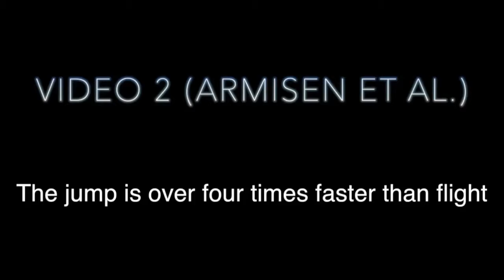Predator strike shapes antipredator phenotype through new genetic interactions in water striders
Predator strike shapes antipredator phenotype through new genetic interactions in water striders. David Armisén et al (2015), Nature Communications

How novel genetic interactions evolve, under what selective pressures, and how they shape adaptive traits is often unknown. Here we uncover behavioural and developmental genetic mechanisms that enable water striders to survive attacks by bottom-striking predators. Long midlegs, critical for antipredator strategy, are shaped through a lineage-specific interaction between the Hox protein Ultrabithorax (Ubx) and a new target gene called gilt. The differences in leg morphologies are established through modulation of gilt differential expression between mid and hindlegs under Ubx control. Furthermore, short-legged water striders, generated through gilt RNAi knockdown, exhibit reduced performance in predation tests. Therefore, the evolution of the new Ubx–gilt interaction contributes to shaping the legs that enable water striders to dodge predator strikes. These data show how divergent selection, associated with novel prey–predator interactions, can favour the evolution of new genetic interactions and drive adaptive evolution.